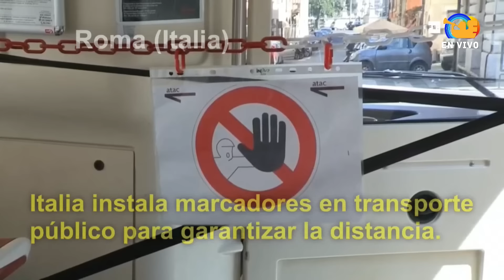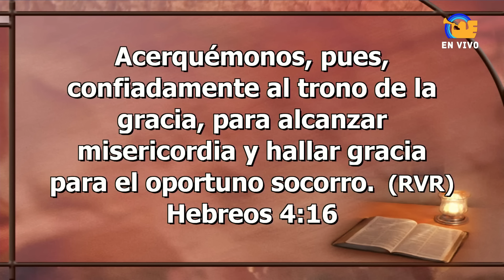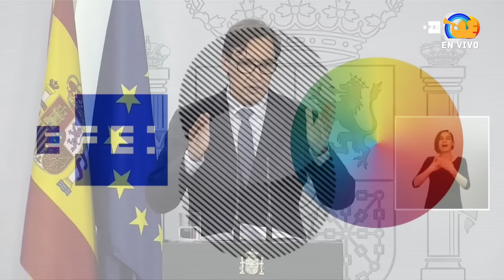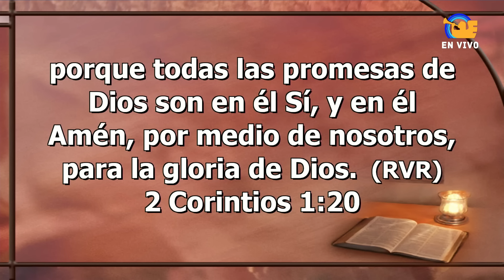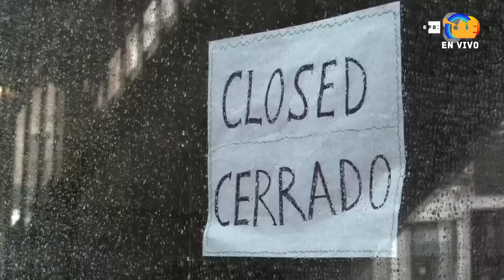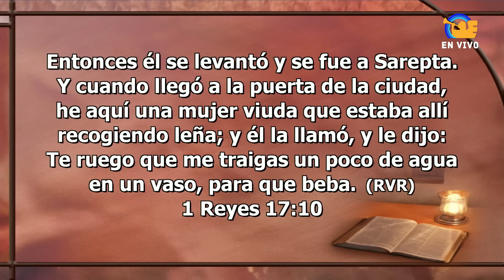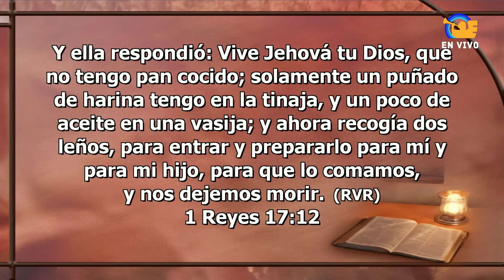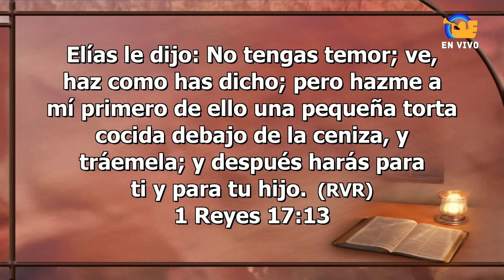Mas de la Mitad del Planeta se queda sin Empleo - Relevancia 7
Velad, pues, porque no sabéis el día ni la hora en que el Hijo del Hombre ha de venir.
MATEO 25:13
En Vivo:
Jueves 16:00 hr (Los Ángeles)
EEE Network
Pedro Remigio
EEENetwork:eeenet.tv/
Intagram: @eee_network
Livestream: El Evangelio Eterno
Panorama City/Pacoima-